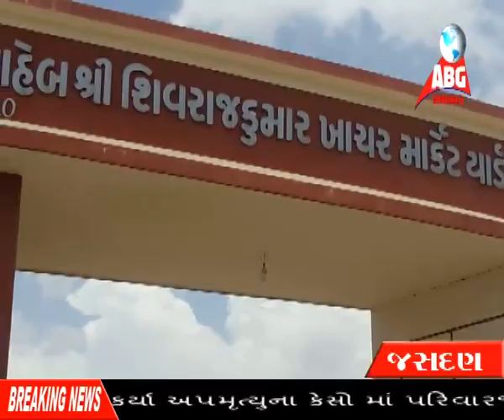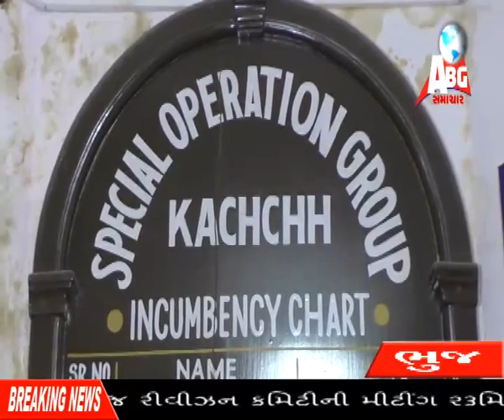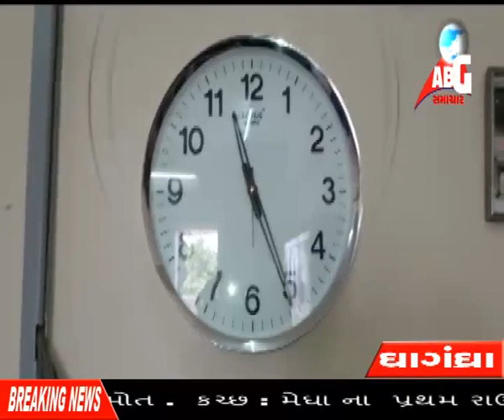ABG NEWS 10 06 2017